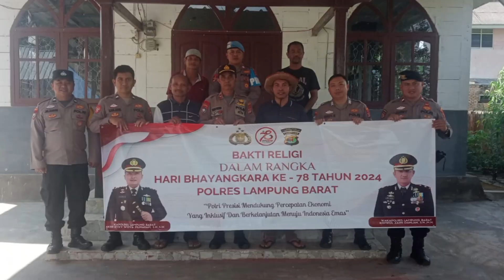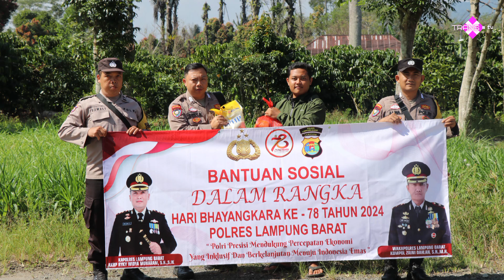🔴 DALAM RANGKA HUT BHAYANGKARA KE 78 POLSEK BALIK BUKIT POLRES LAMBAR BAGIKAN SEMBAKO .